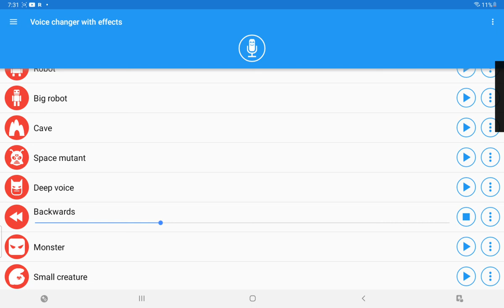I reversed this